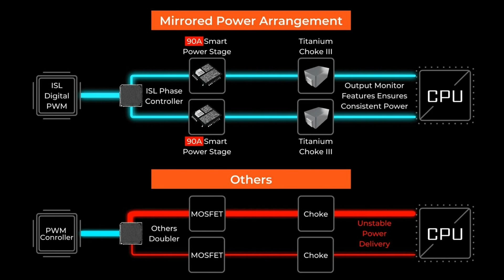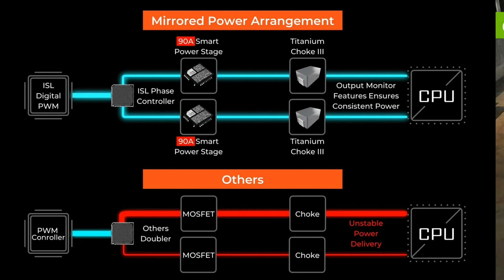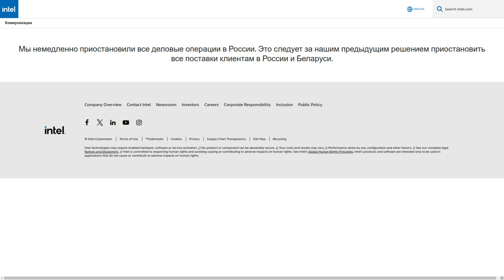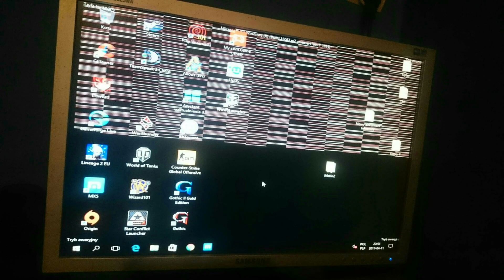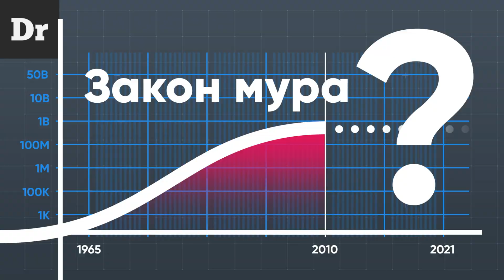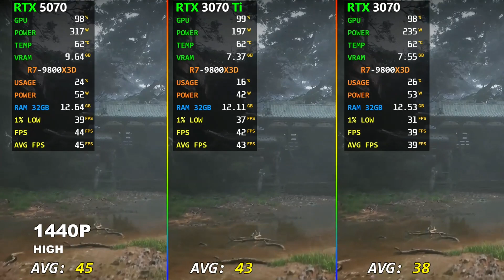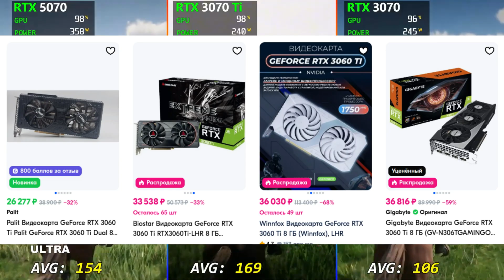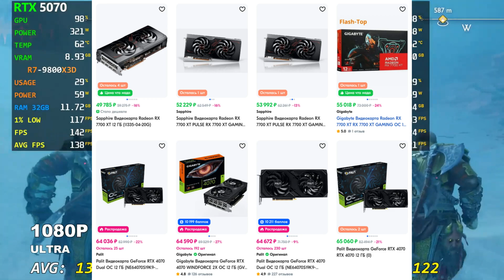Какую видеокарту купить в 2025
Разъясняю технологии. Всё что требуется знать о видеокартах на сегодняшний день.

00:00 Яжпрограммист
00:16 Блогеры и бабки
01:13 Крипта и майнинг
01:40 Минимальные серии для покупки
02:01 Smart Power Stages
02:58 Лучи - Ray tracing
03:40 Какие карты брать
05:43 Видеокарты Intel ARC
05:57 Драйвера и Линукс
06:58 Какую видеокарту буду брать себе
07:13 Безсвинцовый припой
07:57 Ухудшаторы графики DLSS и FSR
09:41 Разрешения
11:26 Что покупать из нового
13:54 Реклама меня